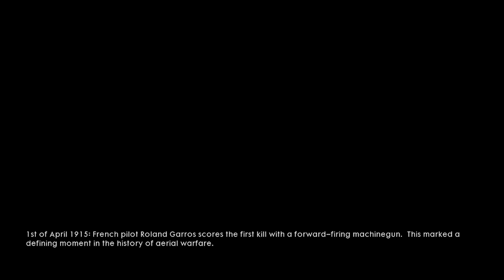GUERRA NO CÉU! - BATTLEFIELD 1 CAMPANHA - #03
Mafia Extreme

     * Versão do Forge: 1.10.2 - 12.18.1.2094

     * ATENÇÃO, NÃO CONTEM PIXELMON
     * Mods: Iron Chest;
                  JEI;
                  Jorney Map;
                  OptiFine;
                  WAILA Harvestability;
                  WAILA;
                  WorldEdit.

    * Versão do Pixelmon: 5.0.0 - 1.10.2 - Beta 9